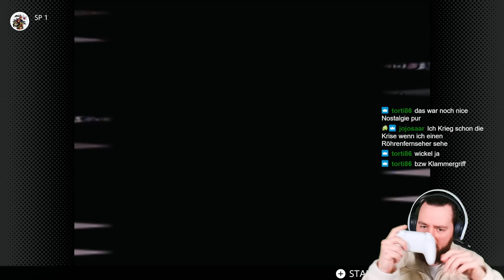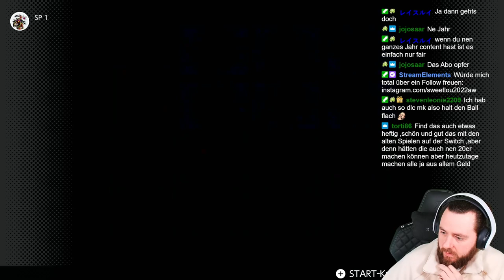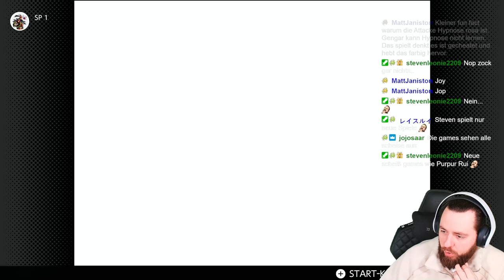Das war unsere KINDHEIT NOSTALGIE in Pokemon STADIUM N64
Timestamps

00:00 - 23:00 Rocko
23:00 - 01:05:15 Misty
01:15:15 - 01:18:27 Mini Spiele
01:18:27 - 01:29:40 Schaukampf